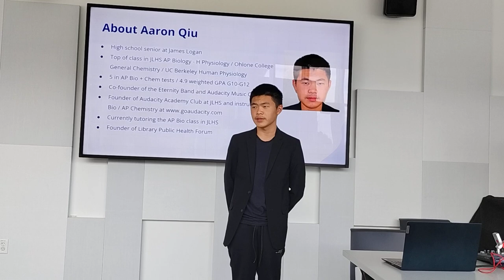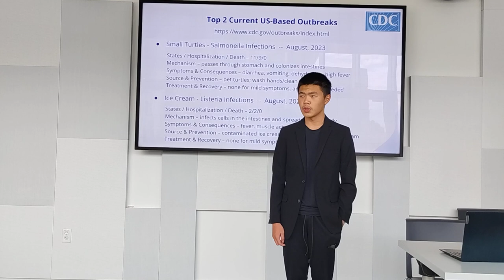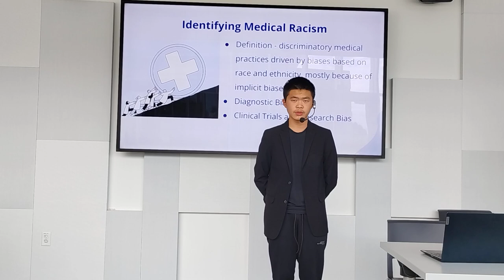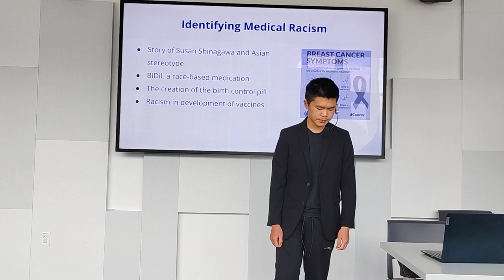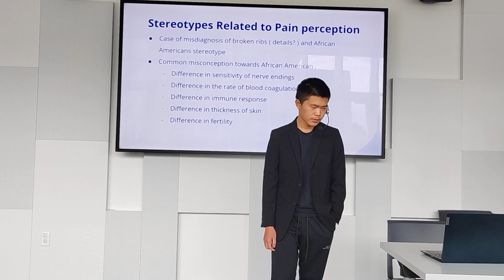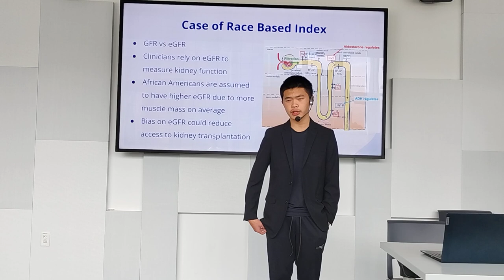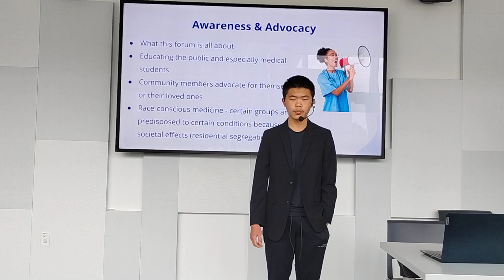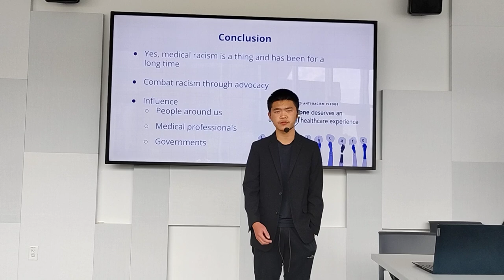Combatting Medical Racism by Aaron Qiu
Awesome first presentation of Library Public Health Forum by founder Aaron Qiu on Sept 9 at Newark Library.
Congratulations to Audacity Academy team for successfully launching their new long term volunteer project "Library Public Health Forum", in which high school students working towards public health majors will conduct research on health-related topics under the guidance of public health professionals and make monthly formal presentations at public libraries.

We welcome high school students with similar interests to join our team by filling this form

If you are a public health professionals or institution willing to support aspiring youth, please reach out through social media or email !